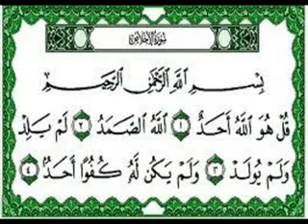azad quran al karem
ameeeeeeeeeeeeeeeeeeeeeeeeeen